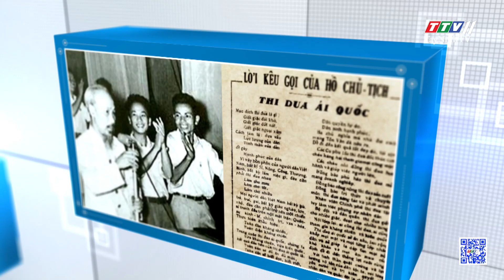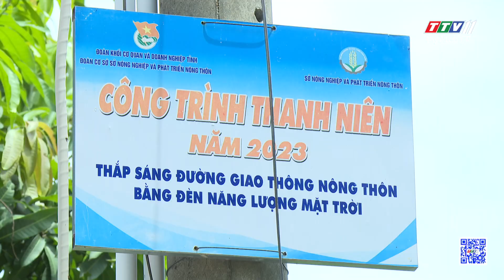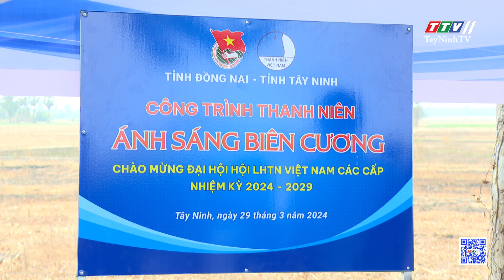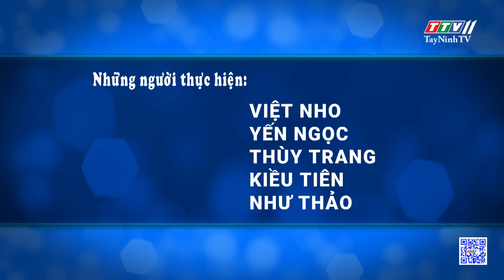Công trình Thanh niên tiêu biểu toàn quốc năm 2023 | THI ĐUA ÁI QUỐC | TayNinhTV